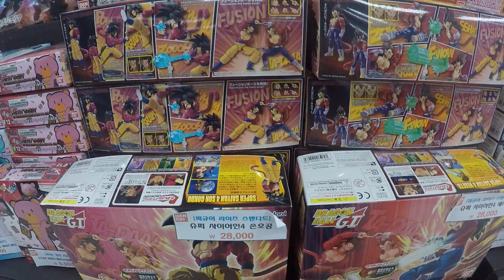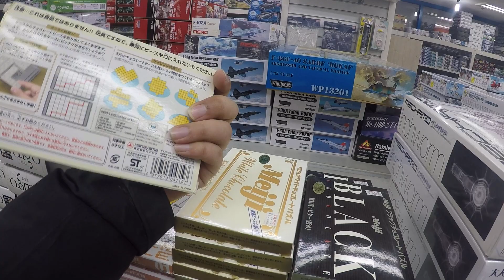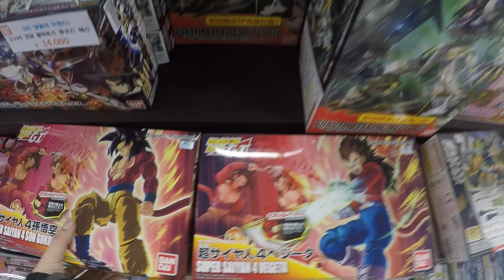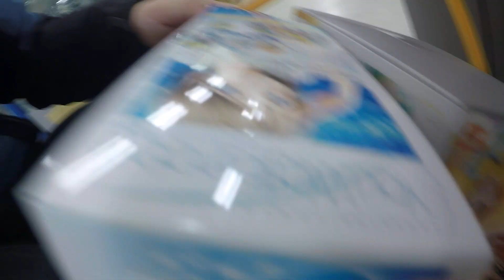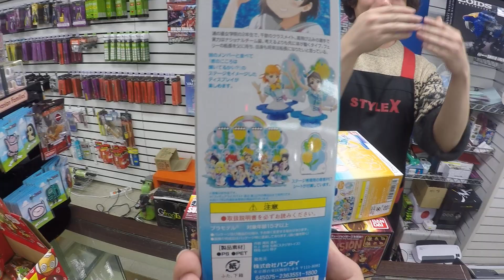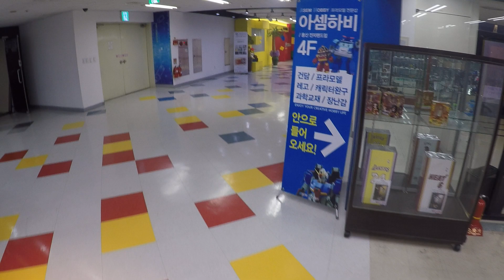[170224] 반다이 피규어 라이즈 버스트 쁘디츄 라이즈 러브라이브 선샤인, 피규어 라이즈 스탠다드 초사이어인4 손오공 베지터 구매